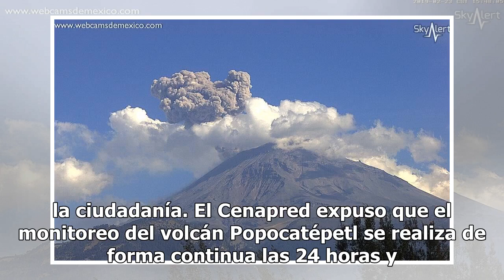¡Alerta! Popocatépetl registra 71 exhalaciones y una explosión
El Centro Nacional de Prevención de Desastres (Cenapred) contabilizó en las últimas 24 horas, 71 exhalaciones en el Volcán Popocatépetl, acompañadas de vapor de agua y gas, además de una explosión. El organismo destacó que los parámetros anteriores no modifican el Semáforo de Alerta Volcánica del Po...